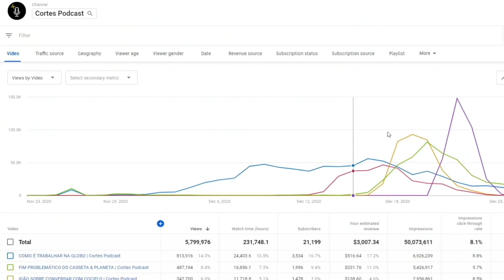EDMUNDO SOBRE BRIGA NA JUSTIÇA COM VANDERLEI LUXEMBURGO | Cortes Podcast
Vídeo original:
EDMUNDO - Inteligência Ltda. Podcast #284